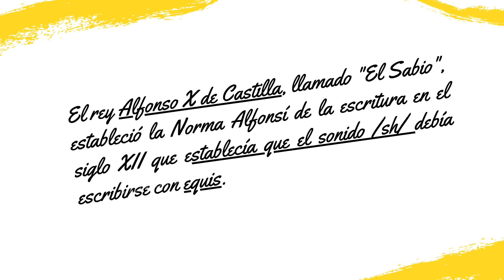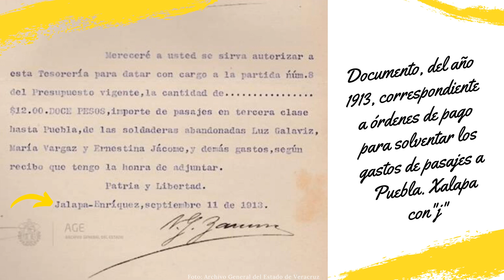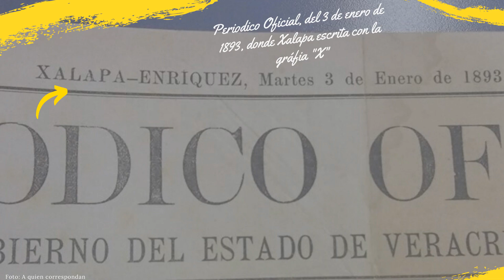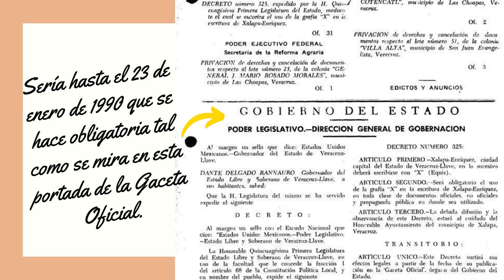Xalapa: ¿X o J? | Xalapa en la Historia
Hasta la fecha, Xalapa la siguen escribiendo con "J" cuando en el estado de Veracruz decretó su escritua siempre sea con "X". La razón de este video es entender su razón